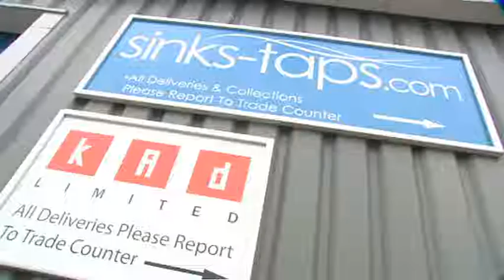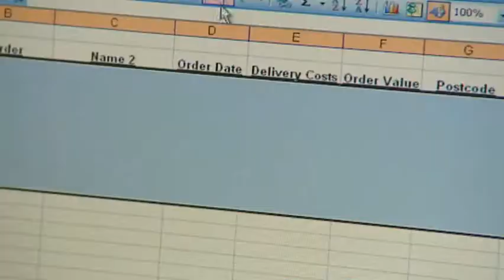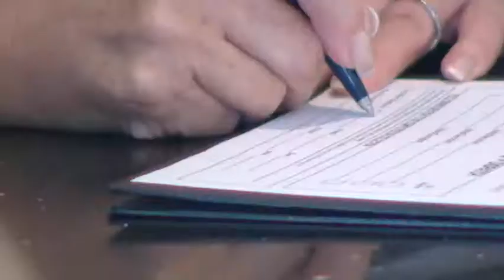sinks-taps.com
sinks-taps.com is the UK's largest online retailer of sinks, taps and accessories. Find out how we process your order and deliver your goods safely and on time at the lowest internet prices.